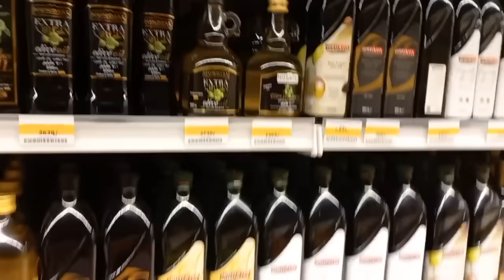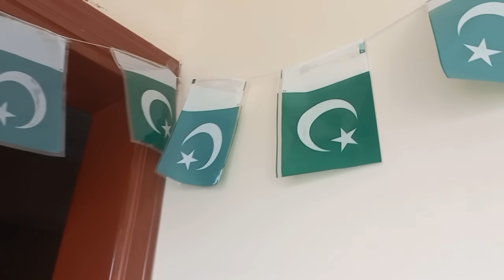13 Things To Learn For Best Parenting💫Parenting Tips✨️Teach 13 Things Before she is 13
13 Things To Learn For Best Parenting💫Parenting Tips✨️Teach 13 Things Before she is 13

Today I'm telling you 13 Foremost and prime tips to grow your daughters emotionally,physically and mentally strong.these tips help you in best Parenting skills.

parenting tips
parenting

how to be a good mother
how to be a good parent
good mother
10 tips on how to be a good mother
how to be a better mom
how to become a good mother
be a good mother
how to be a good mom
tips to become a good mother
how to be a better parent
being a good mother
mother to be
roles of a good mother
how to enjoy motherhood
mother to be gifts
how to become a better parent
mother's day
how to be a calm mom
the good mother
how to be a calm mum